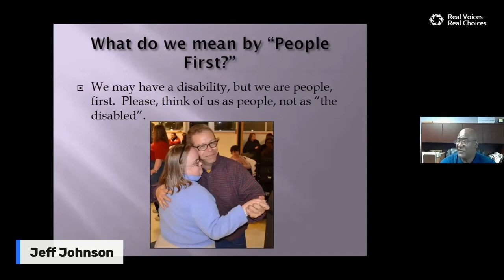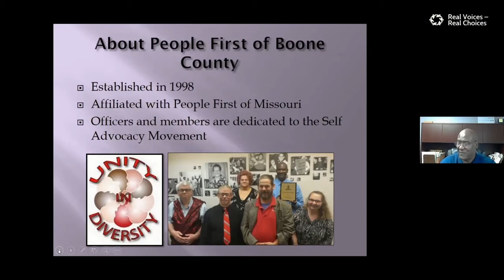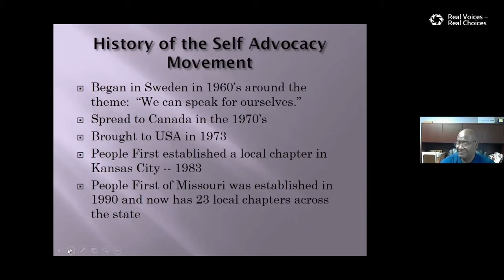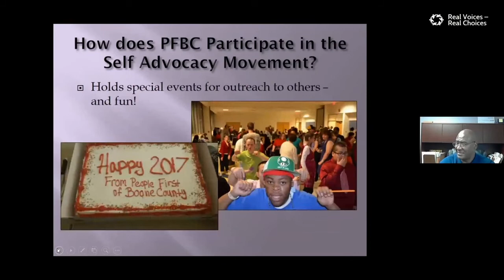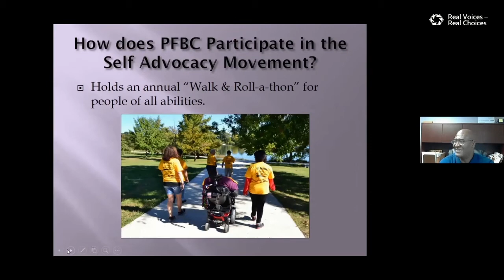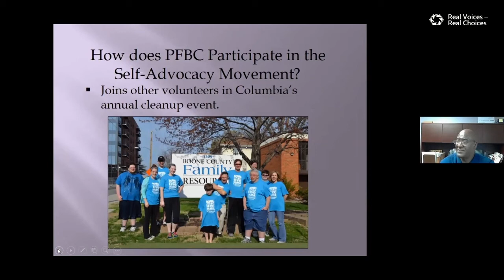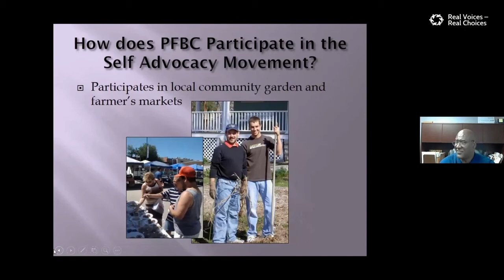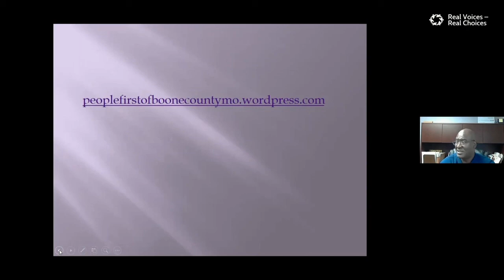Self-Advocacy at the Local Level – RVRC – Jeff Johnson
This presentation will introduce and discuss the history and meaning of the self-advocacy movement for people with intellectual/developmental disabilities. Information will be given regarding People First of Missouri, and one of its local chapters, People First of Boone County. Examples of how the local chapter participates in the self-advocacy movement will also be discussed. The purpose of the presentation is to share ideas about how to participate in the movement, encourage others who don’t have a People First chapter to consider forming one, and to hear from others about how they participate in self-advocacy. Part of MMHF's Real Voices – Real Choices Conference.